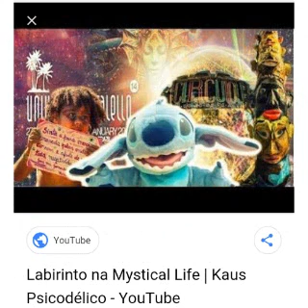PAZ PSICODÉLICA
Psicodélica